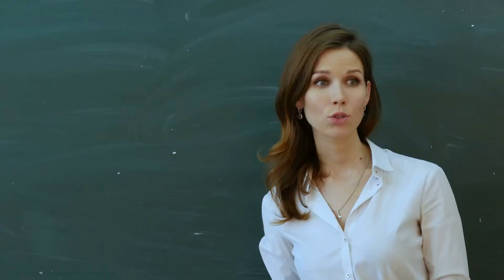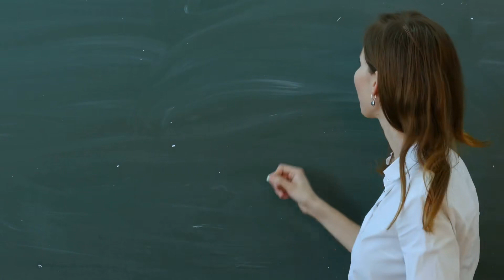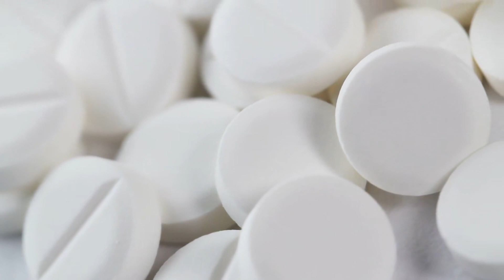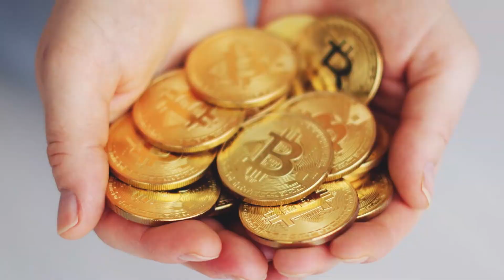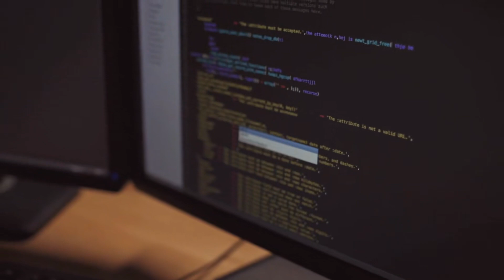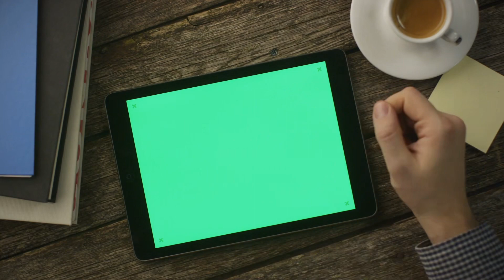[T1] Sự Trả Thù Quyến Rũ Của Một Nhà Triệu Phú Audio Truyện FuLL | Chương 1 - 5 | Maxine Sullivan P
Truyện: SỰ TRẢ THÙ QUYẾN RŨ CỦA MỘT NHÀ TRIỆU PHÚ Tập 1
Tác giả: Maxine Sullivan
Thể loại: Phương Tây